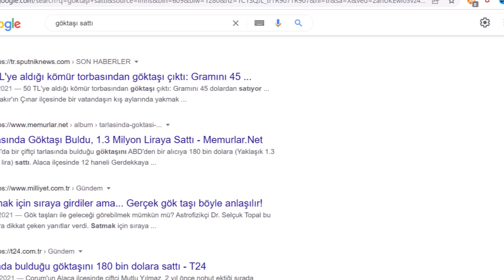Bulduğumuz Göktaşını Yakından İnceledik.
Göktaşı Yakından İnceledik.
Göktaşı Yakından İnceledik.